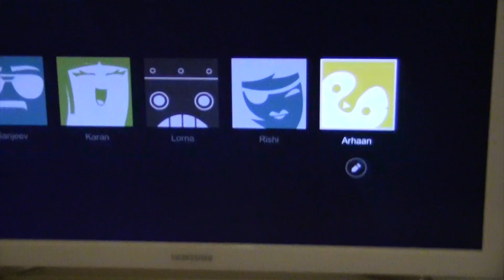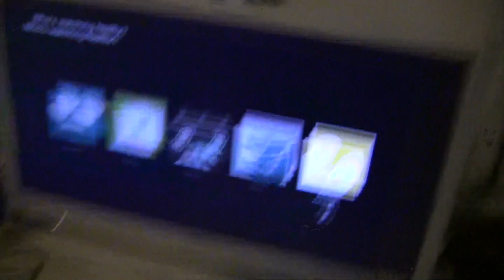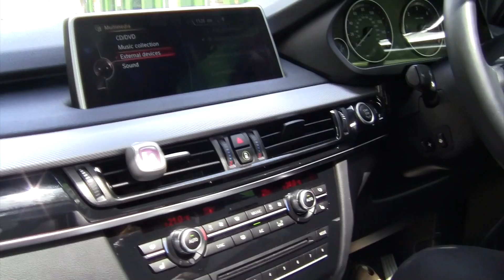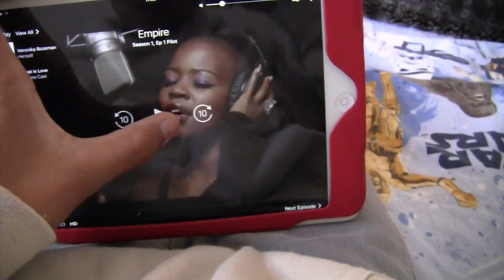vlog #1: skating at night!!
first vlog!!! please give feedback